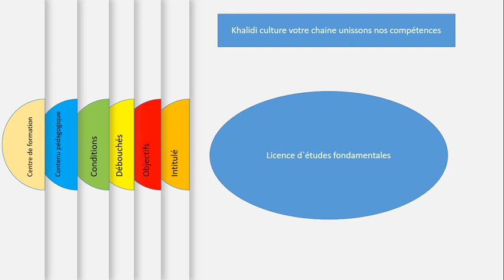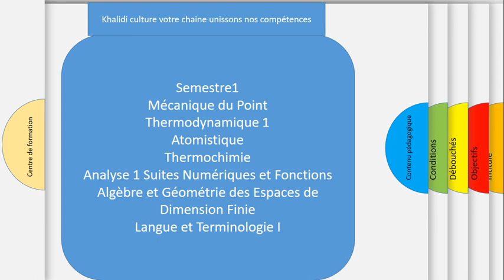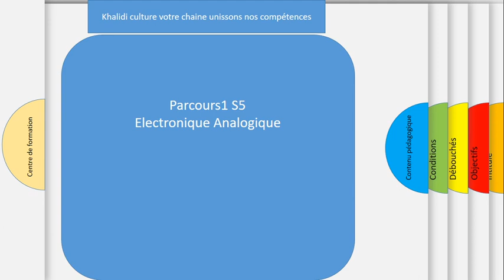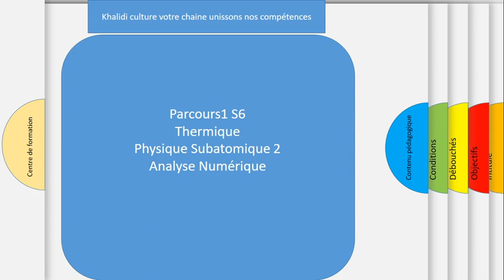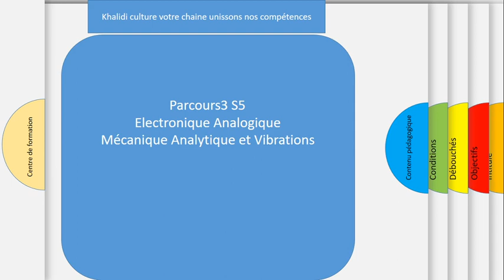Sciences de la Matière Physique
- Physique Théorique
- Mécanique Energétique
- IEA